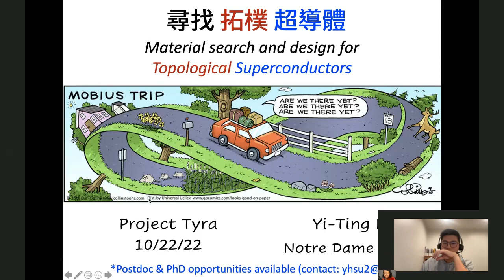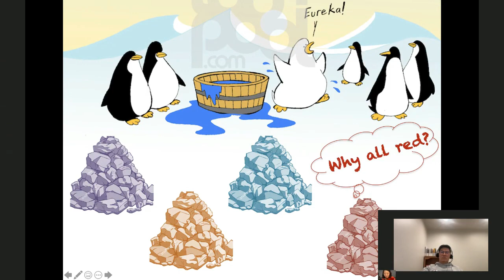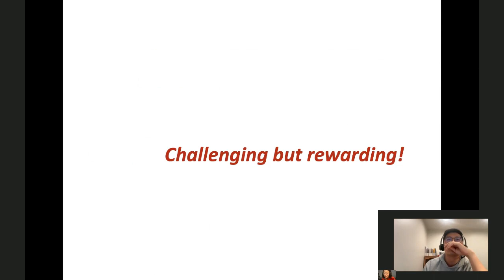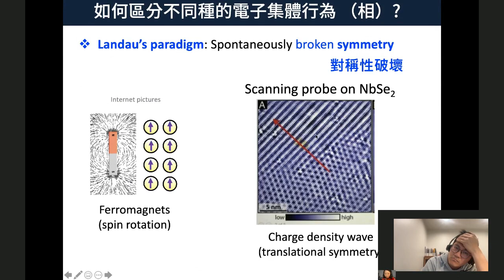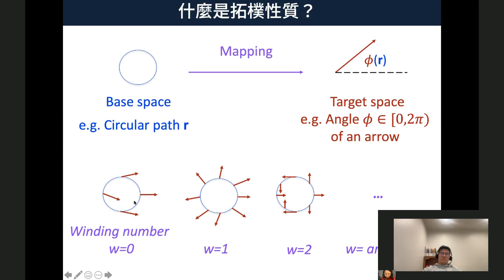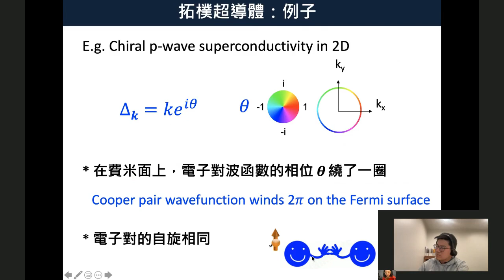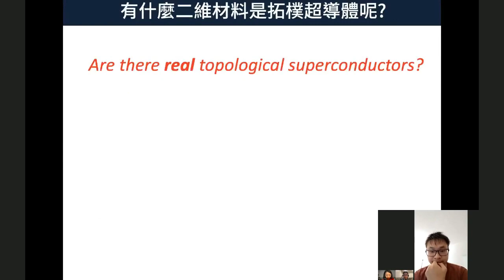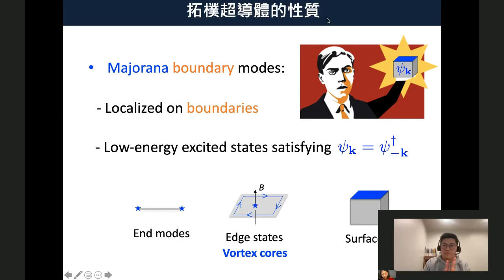【Tyra Talk 2022】材料物理 | 尋找拓樸超導體：量子電腦的新材料 (28)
不同於目前電腦以0或1為位元處理資料，量子電腦 (Quantum computer) 是以有平行性的量子位元為單元，能夠同時為 0 和 1，拓樸超導體 為量子電腦的可能技術核心之一，許宜婷老師將與我們分享如何結合 數學原則 及實際的 材料理論 來預測及設計擁有 Majorana 粒子的

Speaker: 許宜婷 (Yi-Ting Hsu) Assistant professor, University of Notre Dame

Abstract:
超導體是一種有趣的量子材料，在低溫下可以無耗損地傳遞電流。也因為如此，超導體在應用端的潛力備受重視，在過去數十年來一直都是凝態物理研究的主流之一。在各種不同類型的超導體中，「拓樸超導體」 (topological superconductors) 近年來在學界及業界都引起廣泛且深入的研究。這是因為在低維度之下，這種超導體的邊緣存在著一種零維且零能量的「Majorana粒子」。特別的是當兩顆「Majorana粒子」互換位置時，整個量子態能夠留存互換過程歷史的信息，這種粒子也因此被認為能夠作為量子計算中的最小單位。然而，拓樸超導體最先是由理論預測的量子態，真正在實驗中被驗證擁有Majorana粒子的超導材料少之又少，且正確性眾說紛紜。在這個演講中，我會解釋如何結合數學原則及實際的材料理論來預測及設計擁有Majorana粒子的超導材料。

研究領域 (Field)

研究子領域 (Sub-field): condensed matter theory

其他關鍵字 (Supplementary keywords): Condensed matter theory, topological superconductors, material searches, material design,